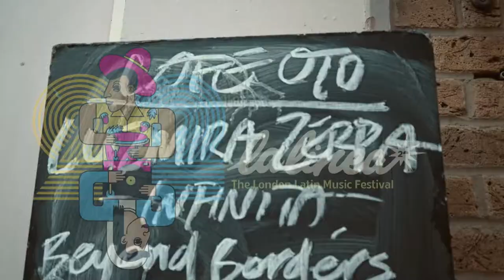Festival Movie. La Linea - The London Latin Music Festival: April 21 - May 2 2022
La Linea - The London Latin Music Festival 2022: round up of all the great shows we presented in London this year. See you again in 2023!

Bebel Gilberto + Carwyn Ellis & Rio 18
Candela Records Showcase: Angelo Flow, Clara Hurtado, Guala, Rene Alvarez and his Afro-Cuban Funk Project, The London Latin All Stars
Lina_ Raül Refree + Stephanie Santiago
Roberto Fonseca + Juanita Euka
Luzmira Zerpa + DJ Miguel Colmenares
Ana Tijoux + Fedzilla + DJ Cal Jader
Sara Correia + Babesa Cubana
Mariachi Las Adelitas UK + Somos Chibchas + DJ Paola Feregrino
¡Cumbia, Mi Amor! ft. Malphino + Coco Maria
New Regency Orchestra